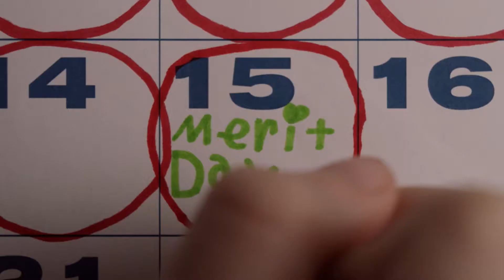Father Forced To Do Things No Father Wants To Do...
👇 Short Recap 👇
A father is forced to do things no father wants to do to his daughter when he believes she may have played a role in the tragic death of a classmate in school.

👇 Other Titles 👇
The bad Seed 2018
The bad seed
The bad seed horror movie

Are you into watching movie recaps? Well, Recapped Scenes is the perfect channel for you! On Recapped Scenes, we share free movies recapped, whether is a love story recapped or a thriller recapped. We got you covered. We do full movie recaps, we hope you enjoy the free movies and movie recaps!